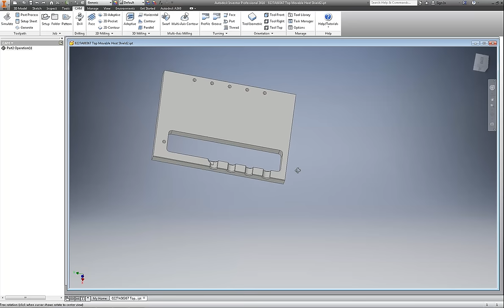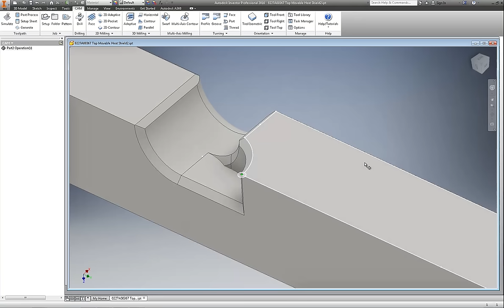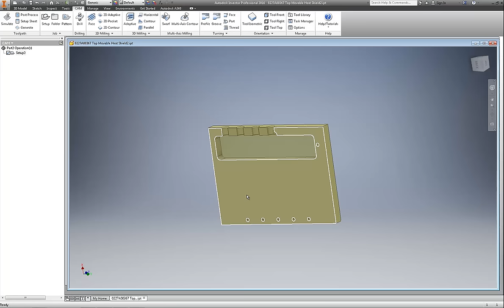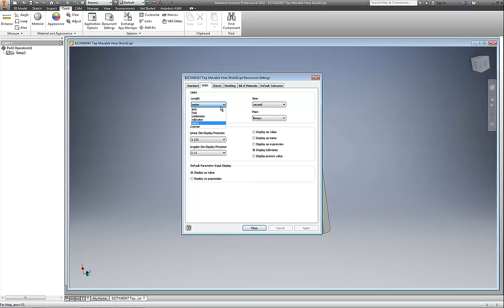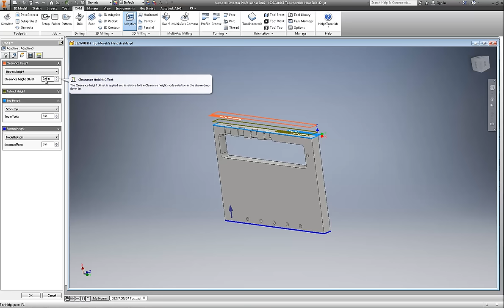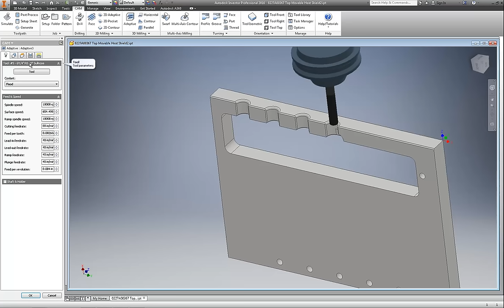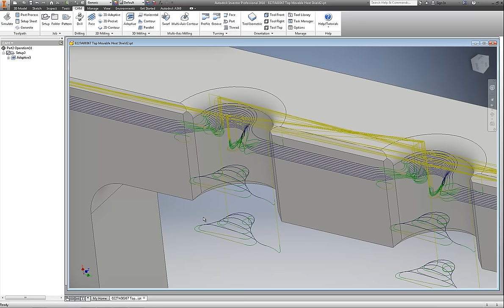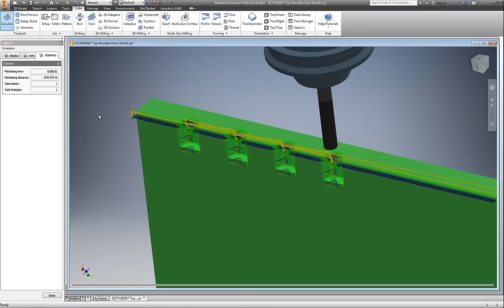Autodesk Inventor Pro HSM 2016 Adaptive Clearing replaces multiple tools and paths.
While this may not be the fastest way to cut a part it is a way to utilize one end mill to do more than one thing. If you have loaded up your limited tool holder slots this can be a way to extend what you can do with a fixed number of tools. Adaptive can be set to both rough and finish in a scenario like this and is quite versatile for finish and roughing in many cases.